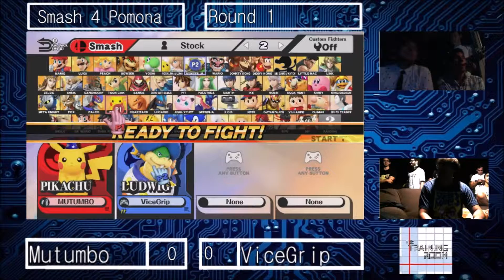Smash 4 Pomona 9/18/15 Mutumbo (Donkey Kong, Pikachu) vs ViceGrip (Bowser Jr.)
Smash 4 Pomona 9/18/15 Round 4 Mutumbo vs ViceGrip